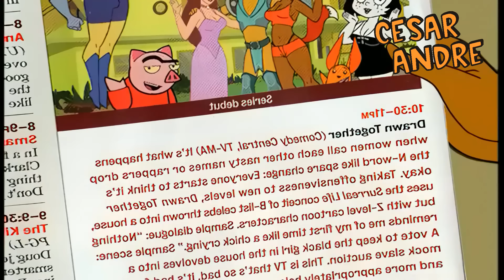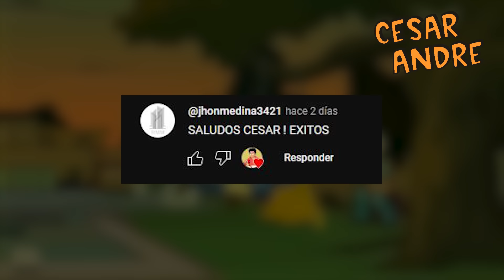LA CASA DE LOS DIBUJOS segunda temporada parte 2 | Resumenes de series | Cesar Andre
En la segunda temporada de La Casa de los Dibujos veremos a nuestros panas unirse a una caminata para recaudar fondos y concienciar sobre el VIH. Esto hará notar a Capitanazo su mala condición física. Por ello, el héroe comienza una rutina de ejercicios que reforzara con el consumo de una sustancia que se convierte en su vicio descontrolado.